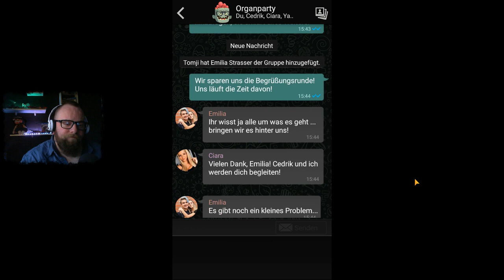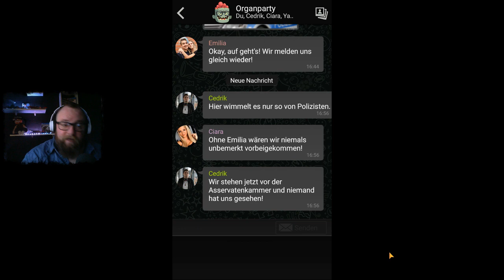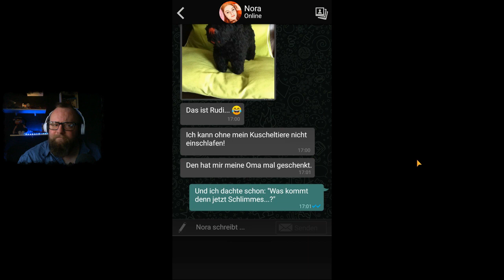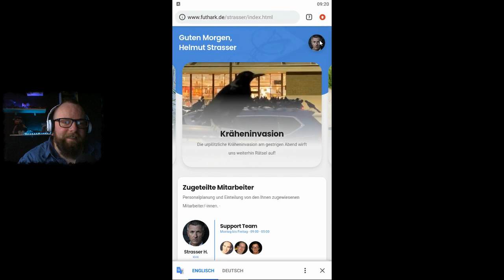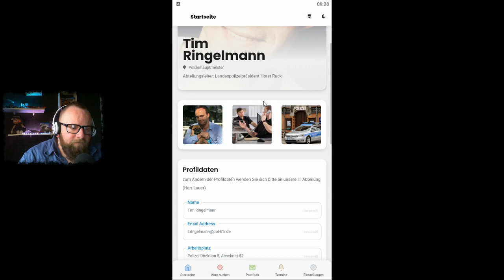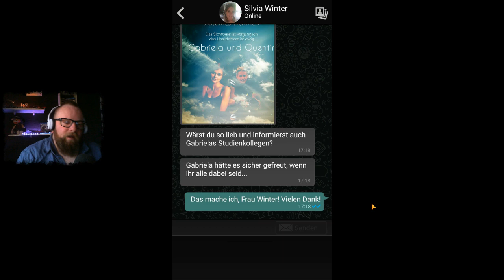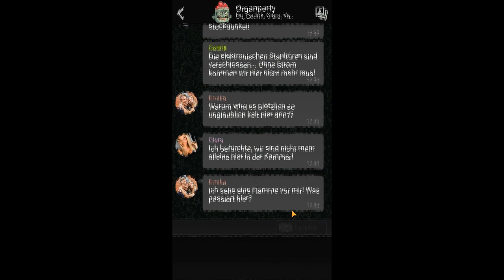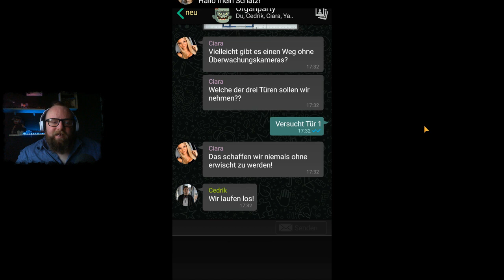THE SIGN - GHOST DIMENSION 👻 038 - Aktenzeichen XY ungelöst